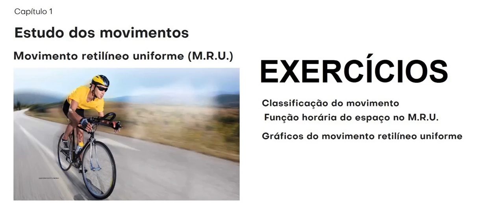Movimento retilíneo uniforme (MRU) O gráfico seguinte mostra a variação da posição de uma partícula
Questão 07 O gráfico seguinte mostra a variação da posição de uma partícula em função do tempo.

Analisando o gráfico, é correto afirmar que

é nulo o deslocamento da partícula de 0 a 15 s.

a velocidade da partícula é negativa entre 0 e 10 segundos.

a aceleração da partícula vale 20 m/s2.

a velocidade da partícula é nula no instante 10 s.

a velocidade da partícula é constante e vale 20 m/s